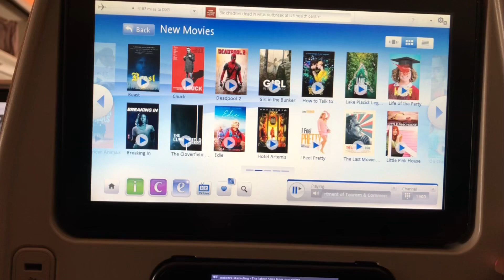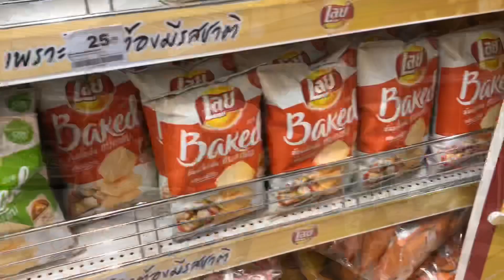Welcome to Thailand | Episode 1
First few hours in Thailand.

C O N N EC T I O N